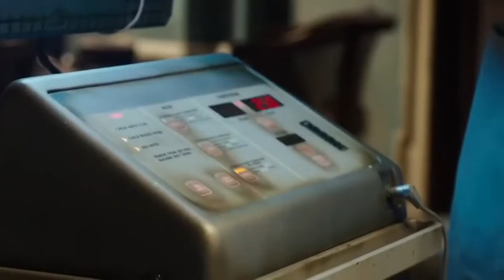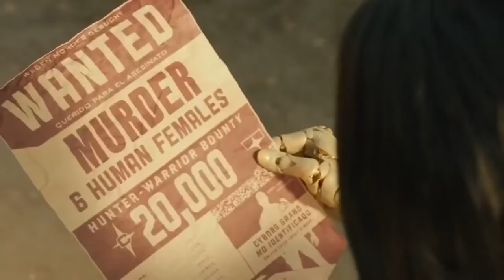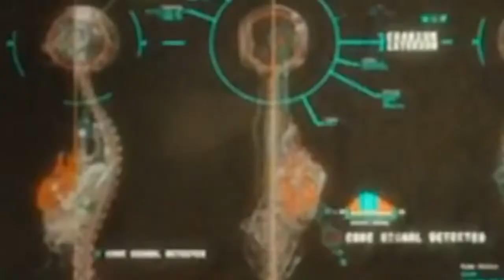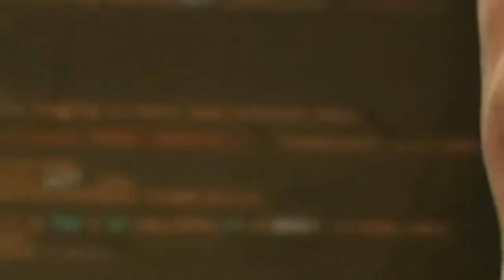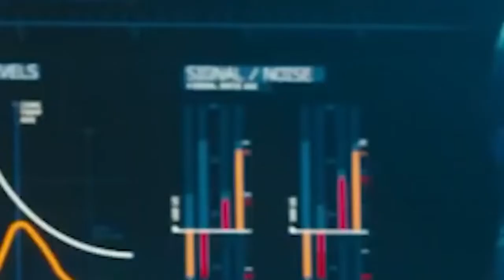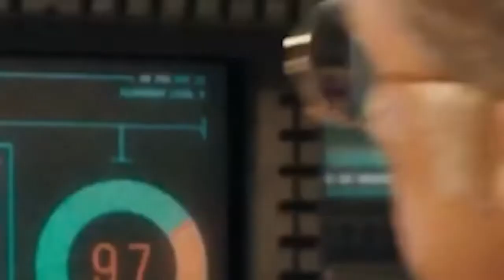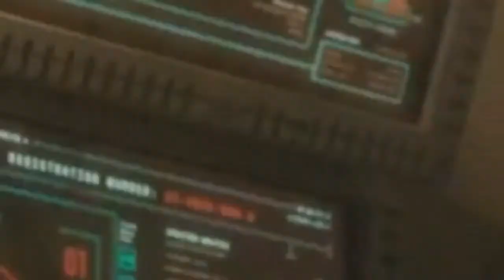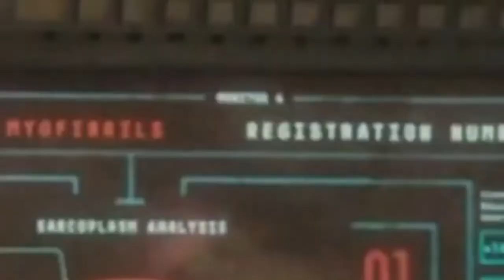Película de acción COMPLETA 2022 Ciencia ficción Español720P HD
VOY A SUBIR PELICULAS TODOS LOS DIAS
Q NO TE LO PIERDAS